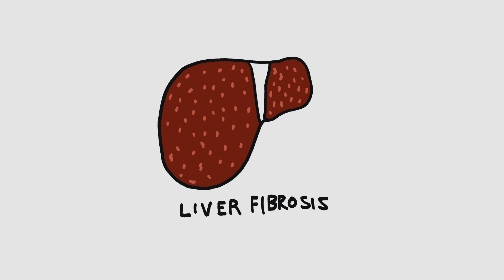Treating Liver Fibrosis - No More Biopsies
Anything that damages the liver over many years can lead the liver to form scar tissue. Fibrosis is the first stage of liver scarring, and may lead to cirrhosis. Dr. Richard Sterling, from VCU’s Division of Gastroenterology, Hepatology and Nutrition, discusses the causes and treatment options for liver fibrosis — including a new noninvasive technology, FibroScan, which makes the assessment of liver disease simpler without a biopsy.